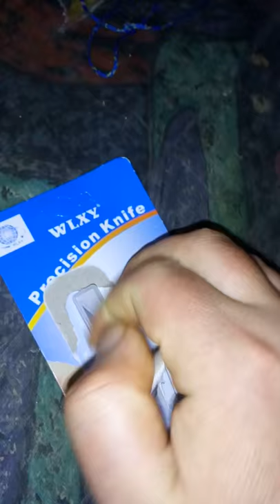WLXY WL - 9309 High Grade Graver Repair Accessory DIY Carving Tool - SILVER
WLXY WL - 9309 High Grade Graver Repair Accessory DIY Carving Tool - SILVER. For Mat Cutting / Model Making / Etching / Carving / Scoring / Trimming.